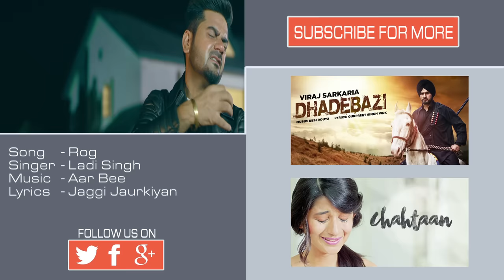Latest Punjabi Songs | Dont Mind Kudiye Full Video | Ranbir Dhaliwal, Kuwar Virk | New Punjabi Song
T-Series Apna Punjab presents Latest Punjabi Song Dont Mind Kudiye sung by Ranbir Singh. New Punjabi Song Dont Mind Kudiye composed by DJ Navin Jathan.

Song: DON'T MIND KUDIYE
Singer: RANBIR DHALIWAL, KUWAR VIRK
Lyrics: BILL SINGH
VIdeo: TEAM DG
Mix Master: Sameer Charegaonkar
Project Co-Ordinator: Anil Arora
Music Label: T-SERIES

Connect with T-SERIES APNAPUNJAB
Set " Don't Mind Kudiye" song as your caller tune sms DTMK1 To 54646
Set " Don't Mind Kudiye - Main Socha De" song as your caller tune sms DTMK2 To 54646
Set " Don't Mind Kudiye - Maine Jab (Rap Part)" song as your caller tune sms DTMK3 To 54646
Set " Don't Mind Kudiye - Mundiyan Wich" song as your caller tune sms DTMK4 To 54646
Operator Codes:

1. Don't Mind Kudiye

2. Don't Mind Kudiye - Main Socha De

3. Don't Mind Kudiye - Maine Jab (Rap Part)

4. Don't Mind Kudiye - Mundiyan Wich